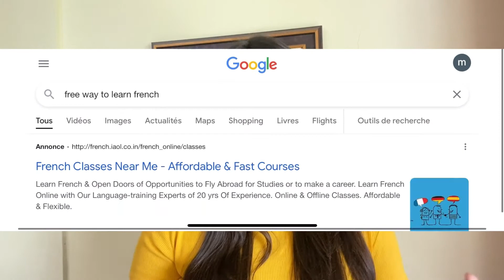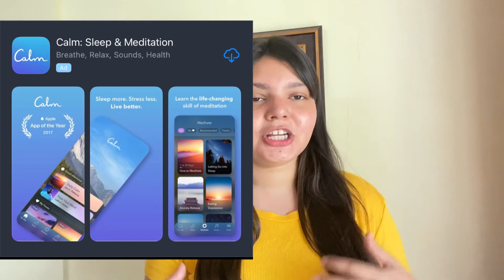Top Free resources to learn French in 2022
Fill this form to get our free French  language E- book

French A1 & A2
 Text Books - Saison A1 , Saison A2, Altergo , Edito ( any one of them will hep you in starting your structured learning)
Comprehension/ listening - Lawless french website, un jour un question, Tv5 monde.

Translators -  Linguee, Reverso. Learnlanguages.com

POdcasts -  French instinct, Inner french, OH la la French podcast

Apps -  Chatterbug